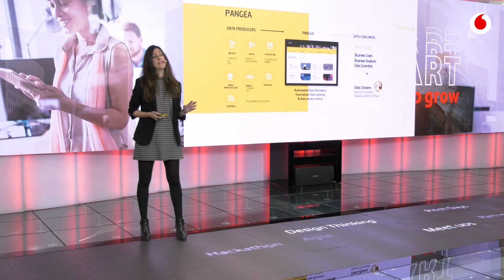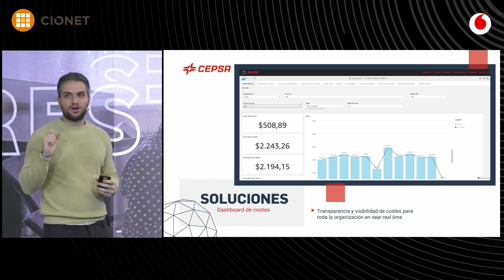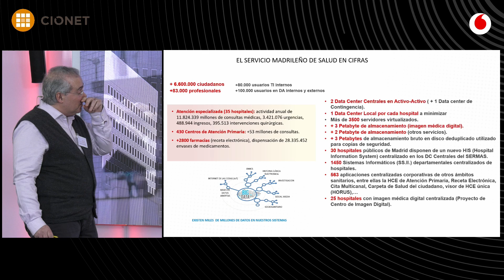Quest Cloud en Vodafone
Conoce cómo las empresas y administraciones públicas ponen en práctica una estrategia de Cloud de éxito. Todos los detalles los tienes en la última sesión Quest Cloud que CIONET ha realizado en colaboración con Vodafone Business.